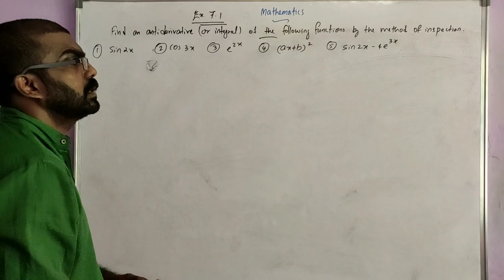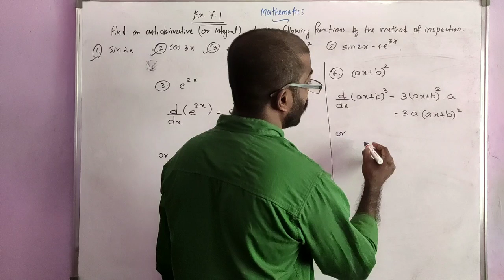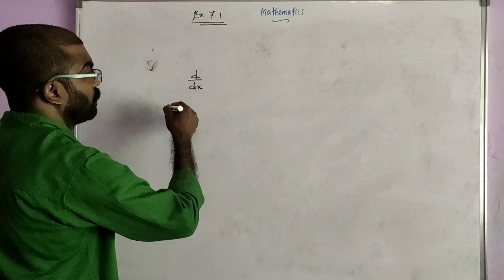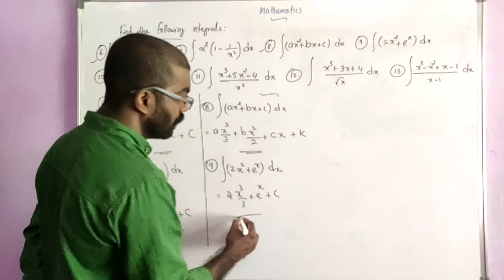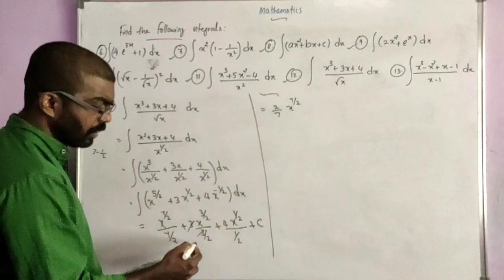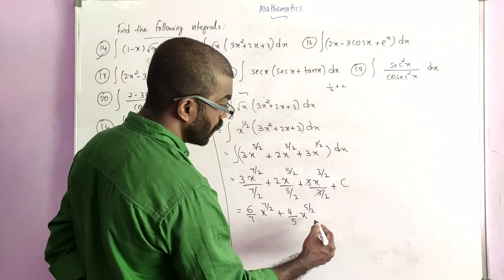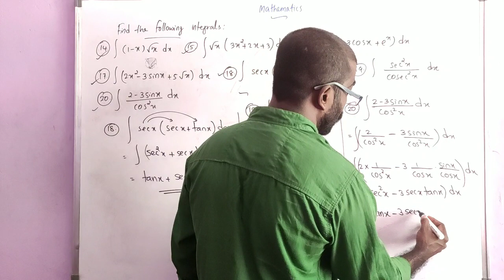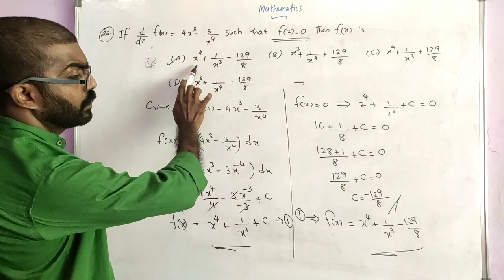Integrals||NCERT Class 12 Maths||Ex:7.1 Solved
Here is the complete solution of exercise 7.1 of NCERT class 12 mathematics by dmath dibeesh.